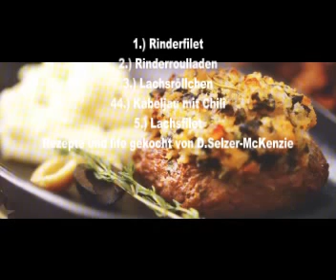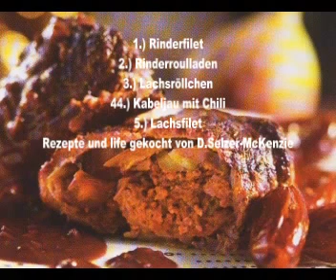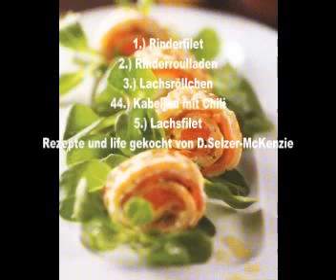Kochen mit SelMcKenzie Selzer-McKenzie 15.1.2012